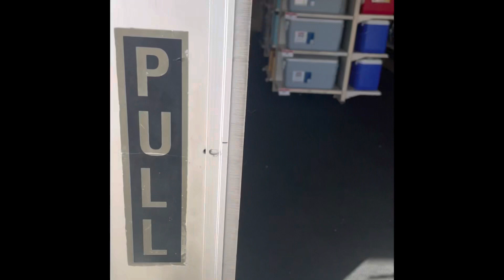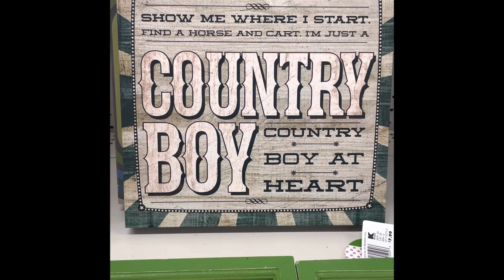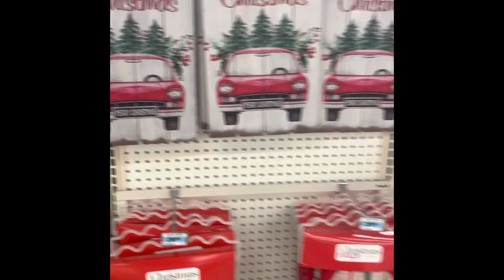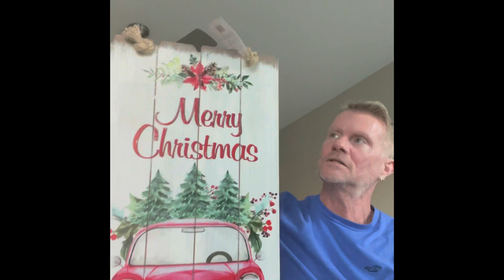A visit to Kmart!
There are only 3 Kmarts left in the US. I visited the one in Florida! ☀️